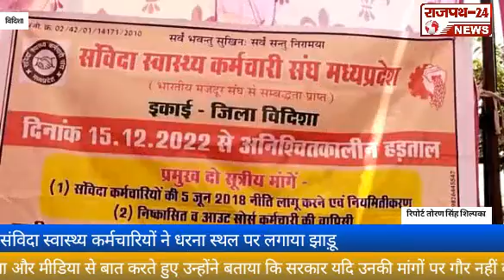संविदा स्वास्थ्यकर्मचारियों ने धरना स्थल परलगाया झाड़ू नियमितीकरण की मांगको लेकर12 दिनों सेअनवरत चली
संविदा स्वास्थ्य कर्मचारियों ने धरना स्थल पर लगाया झाड़ू नियमितीकरण की मांग को लेकर 12 दिनों से अनवरत चली आ रही है हड़ताल सुनवाई न होने की सूरत में प्रदेश सरकार को भी साफ करने का दिया संदेशसंविदा स्वास्थ्य कर्मचारी अपनी मांगों को लेकर 12 दिनों से हड़ताल पर डटे हुए हैं आज 12 दिन सभी संविदा स्वास्थ्य कर्मचारियों ने धरना स्थल पर झाड़ू लगाकर अपना विरोध प्रदर्शन किया और मीडिया से बात करते हुए उन्होंने बताया कि सरकार यदि उनकी मांगों पर गौर नहीं करती है तो अगले साल होने वाले विधानसभा चुनाव में सरकार को भी इसी तरह से साफ कर देंगे यह भी बताया गया कि विभिन्न अन्य संगठन और आम जनता भी उनके समर्थन में